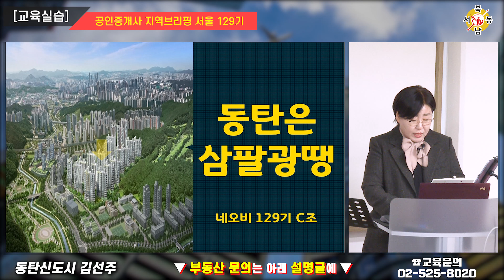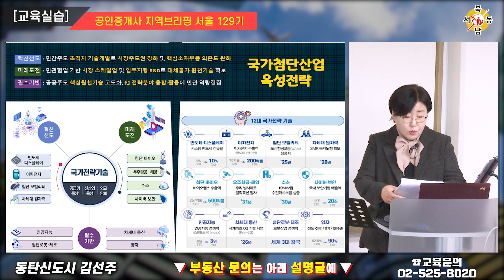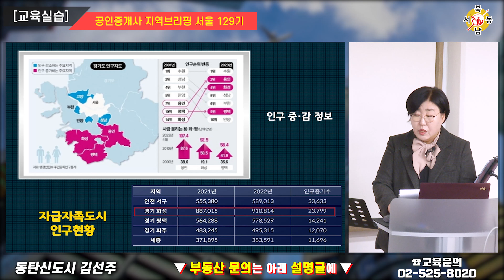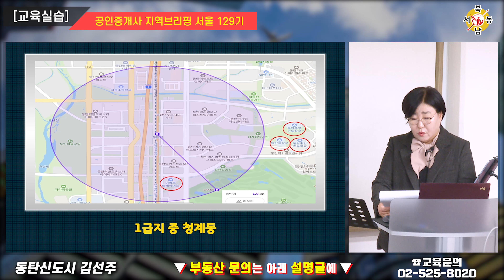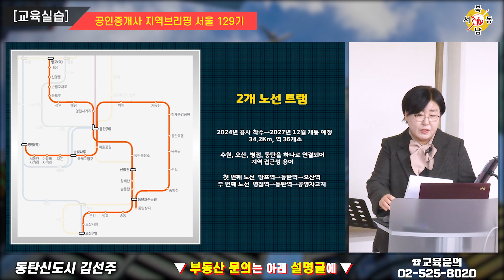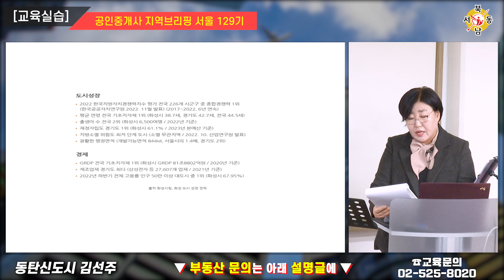향후 가장 중요한 지역 중 하나가 될 이곳!_동탄신도시_지역브리핑_우남썬단지내공인중개사사무소_김선주 대표_네오비동서남북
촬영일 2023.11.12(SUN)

▶ 우남썬단지내공인중개사사무소
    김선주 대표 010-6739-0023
    경기도 화성시 동탠대로시범길 276 상가2동 104호(청계동, 동탄역시범우남퍼스트빌)

동탄신도시
1. 국가첨단산업육성전략
2. 자급자족도시인구현황
3. 동탄에 대한 이해
4. 급지비교
5. 상권의 조화
6. 동탄의 교통
7. 아파트 가격
8. 미래가치

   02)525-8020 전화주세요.